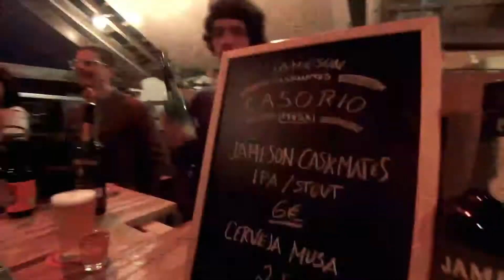Severa | Barrel Aged Imperial Stout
Dizem que as histórias de amor não resultam à distância. Mas o que aproximou Jameson e Musa, durante mais de 7 meses, só podia dar um romance dos bons.
Do Casório de ambos, nasce uma cerveja: fruto de noites de música e boémia sem fim, de que também fizeste parte. Este é o resultado. Esta é a nossa Severa!